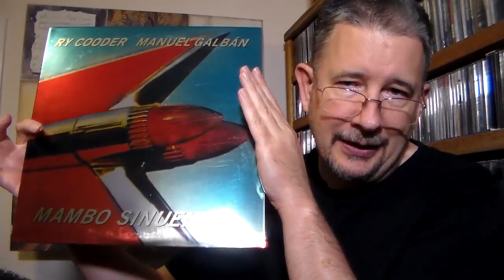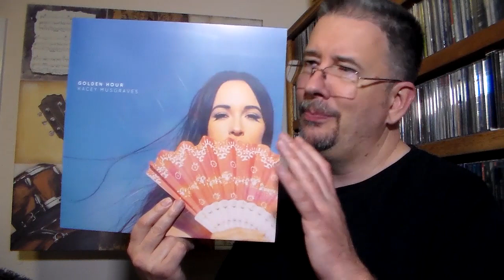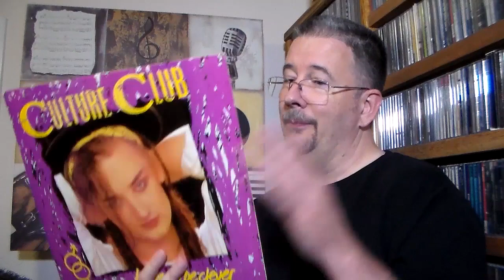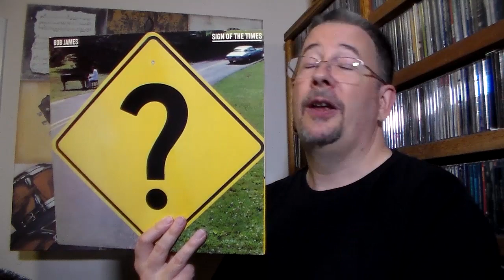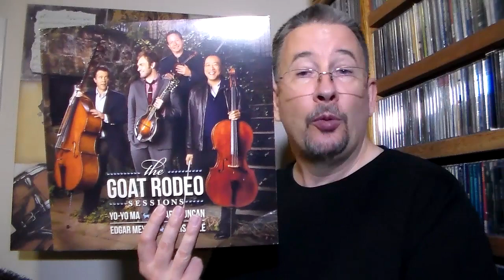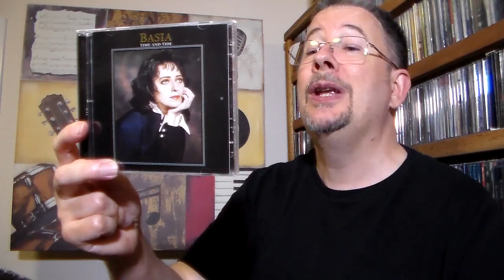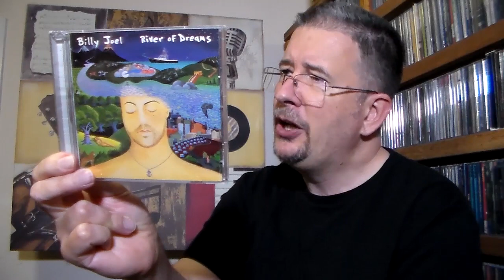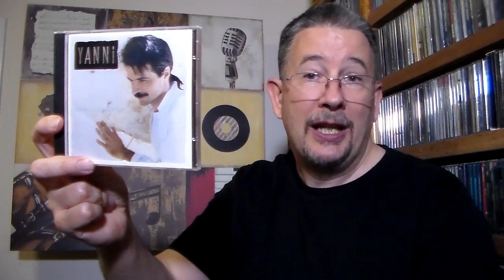Flippin' Discs II: More LPs I used to own on CD - THP 4.25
It's been almost a year since I last gave you a list like this, and I've "traded up" more CDs to vinyl in that time. So, it's time for an update. Enjoy!